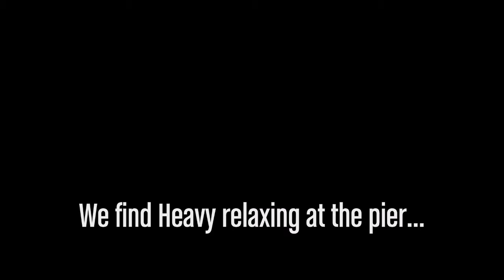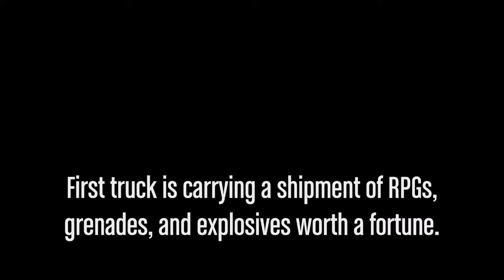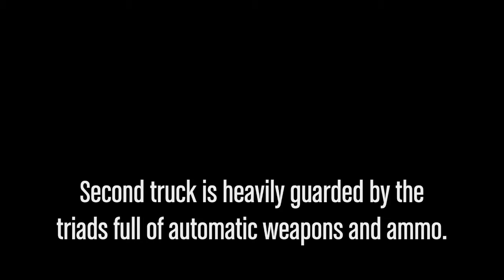Heavy D S2 EP 4 "Blood and Fire"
Today Heavy D gets the drop on 2 weapons shipments accompanied by the troll, chino, and jimmy.